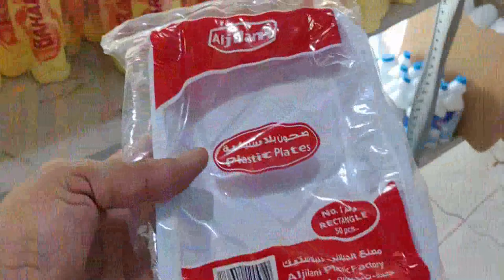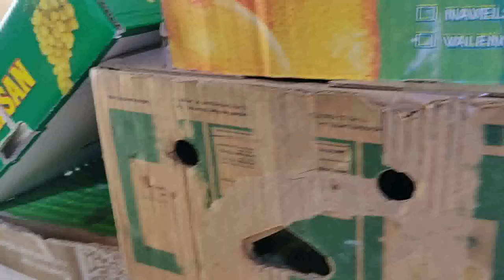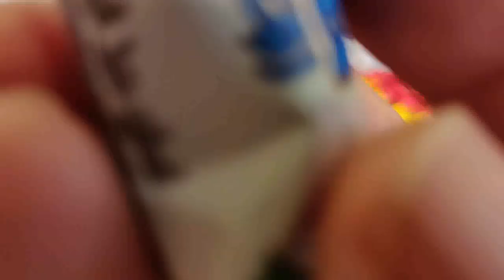Hidden Gems of Makkah: Discovering Cheap Markets for Bulk Dates & Chocolate Shopping | 2022 Vlog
Welcome to my 2022 vlog as I take you on an exciting journey through the vibrant and bustling markets of Makkah, where you can find incredible deals on bulk items like dates and chocolate. Join me as I explore the hidden gems of Makkah's cheap markets, offering budget-friendly options for your shopping needs. Discover the best places to buy high-quality dates and delectable chocolates at affordable prices. Immerse yourself in the vibrant atmosphere, negotiate bargains, and learn tips for savvy shopping. Whether you're looking for souvenirs or delicious treats, these markets have it all! Don't miss out on this ultimate shopping guide to Makkah's cheap markets for buying bulk items like dates and chocolate.

Key Points:

Makkah's cheap markets for bulk shopping
Dates and chocolate shopping
Affordable options and bargains
Hidden gems and vibrant atmosphere
Souvenirs and delicious treats
Ultimate shopping guide
Travel and shopping tips